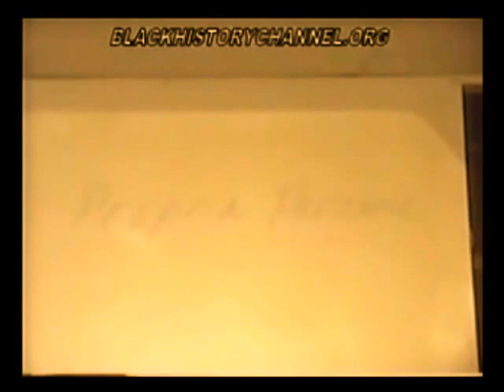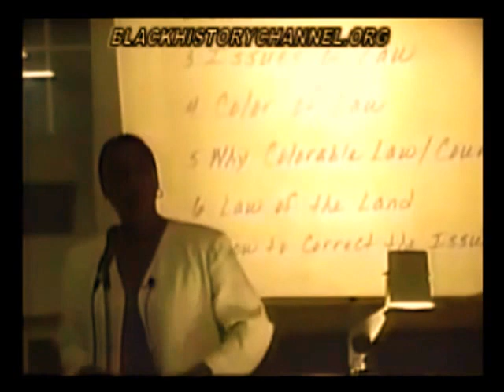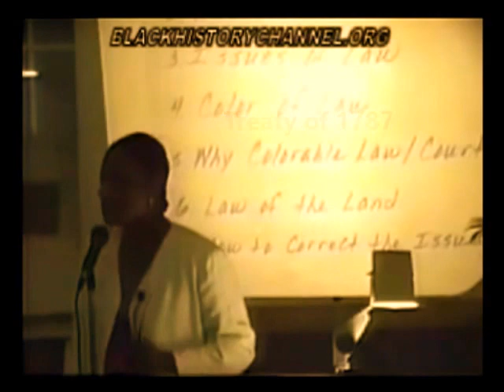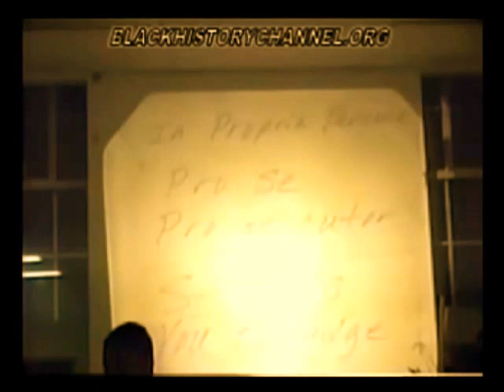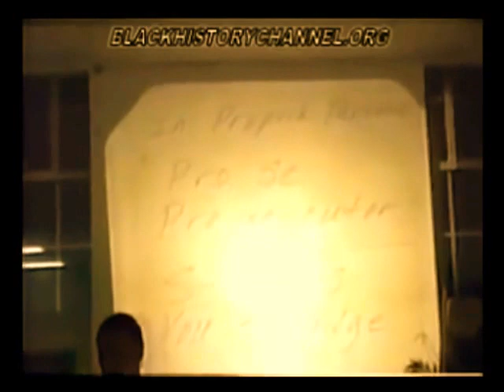Are You Going to Court or A Court Room? | Moorish Law Part 2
Episode 2 Are You Going to Court or A Court Room?. A deeper analysis of a famous Moorish Lecture. This Series will be broken into eight parts, giving subtitles and comments, and highlighting words and phrases. This is only for adults, all those who research the facts, rather than state opinion. [Please forgive any typographical errors.]